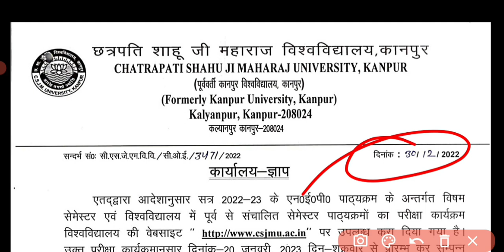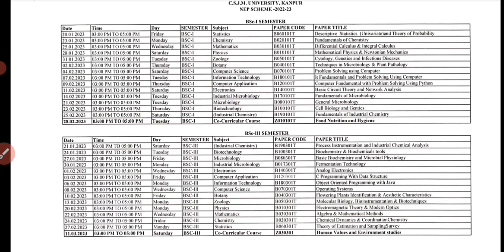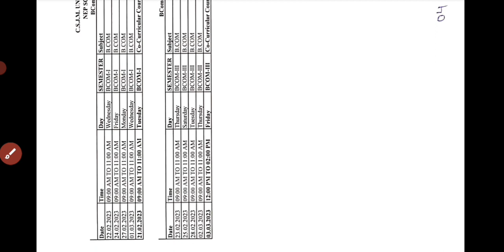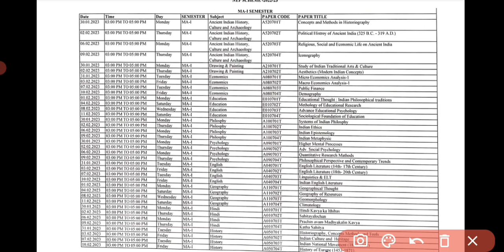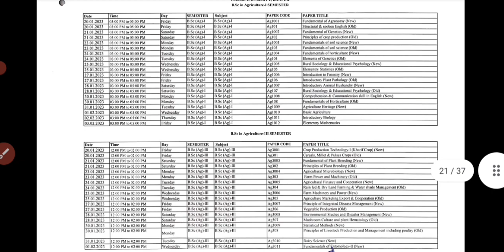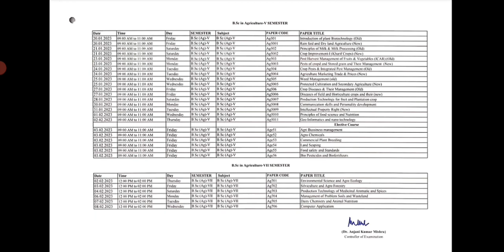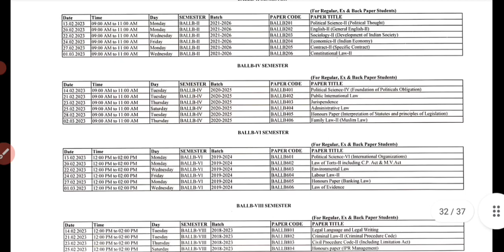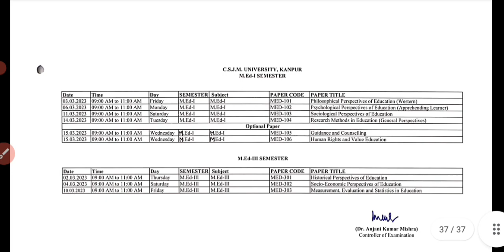CSJMU KANPUR ने जारी की Exam Date Sheet | Sabhi log Apne exam ki date check kr le